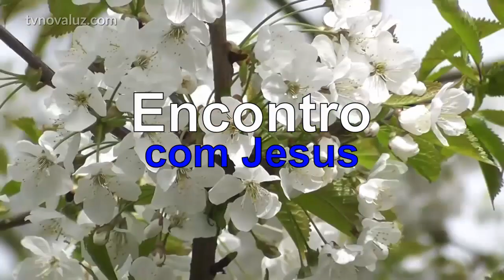ENCONTRO COM JESUS | NUTRINDO A SUA ALMA DE AMOR | MEDITAÇÃO COM JEANE TORRES #580 23H.